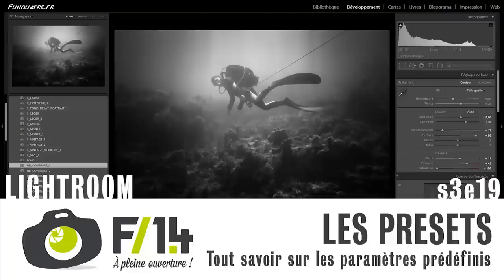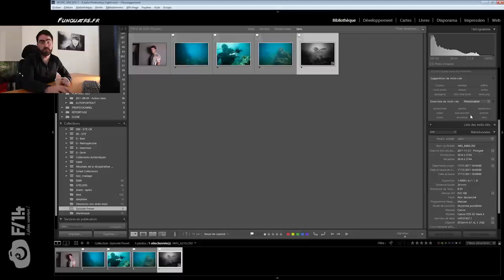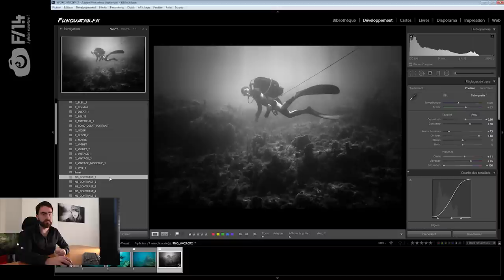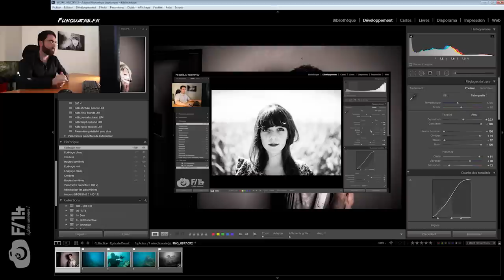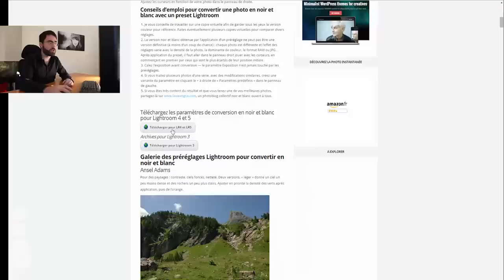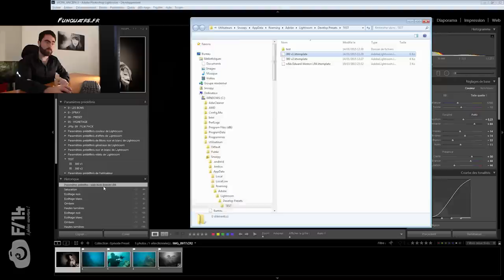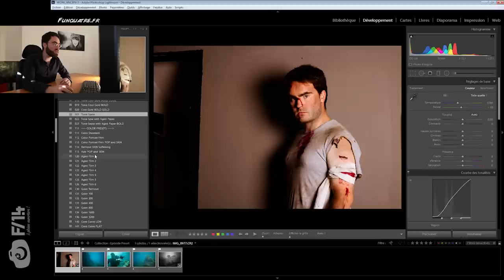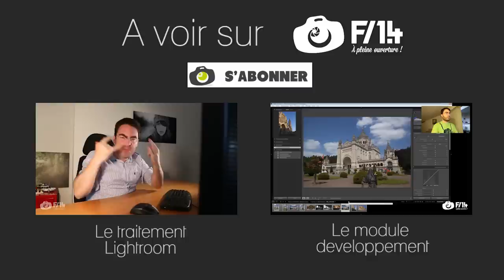Les presets Lightroom - S03E19 - F/1.4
La force principale de Lightroom est son traitement par lot. Grâce à l'enregistrement de paramètres prédéfinis, il est possible d'appliquer le même traitement à plusieurs photos en un clic. Je vous dis tout sur les presets dans cet épisode.

Sommaire
00:20 - Introduction
00:55 - Qu'est ce qu'un preset ?
02:15 - A quoi ça sert ?
03:55 - L'utilisation de base d'un preset
06:05 - Apprendre grâce aux presets
08:15 - Gérer les fichiers presets
09:50 - Trouver des presets
12:20 - Bien les nommer
13:40 - L'utilisation plus poussée des presets
16:00 - Conclusion
17:30 - Les annonces